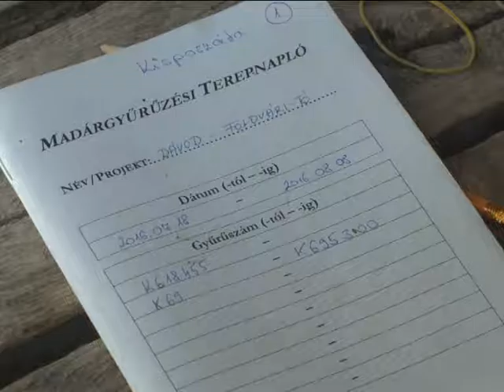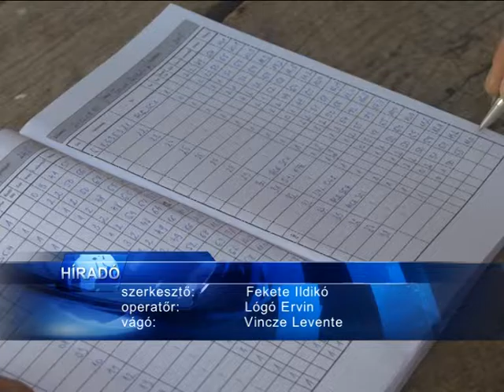Madárgyűrűzés Dávodon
Hetek óta zajlik a munka a dávodi madárgyűrűző állomáson. Az egyes fajok megjelölése egész évben folyik, a vonulási időszakban azonban tömegesen jelölik meg a madarakat. A munkában szakemberek és önkéntesek vesznek részt.